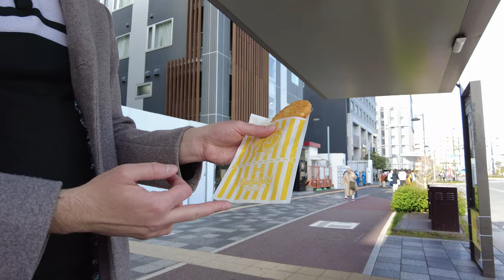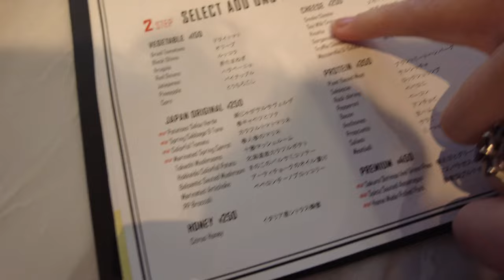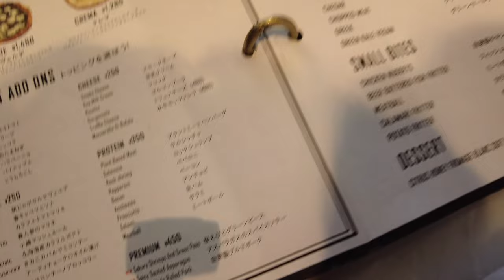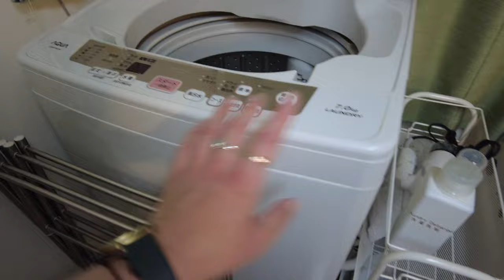We Caught the Bus to Tokyo! - Travel Day - Japan Vlog 34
It's been a long time coming but we are finally back where our original journey began, and this time we are staying for a month! Join us as we take the Willer Bus from Kyoto to Shinjuku (around an 8 hour journey) and head to our accommodation which we are going to call our home for the next four weeks. However it wouldn't be a Jess and Jay vlog if there wasn't some banging vegan food involved along the way, Pizza anyone?

00:00 Goodbye Kyoto
03:58 Thumbs up Hash Brown, Thumbs Down Fami Chiki
04:52 Willer Bus Tour
07:30 Mount Fuji Spotted!
08:26 Shinjuku Station
09:41 800 Degrees Pizzeria Food Review
12:12 Traversing the Worlds Busiest Train Station
13:39 AirBnb Room Tour Kameido
17:55 We Can See the Skytree From Our Window!